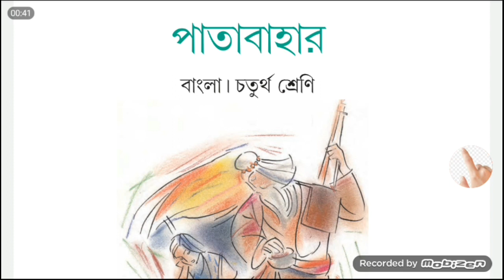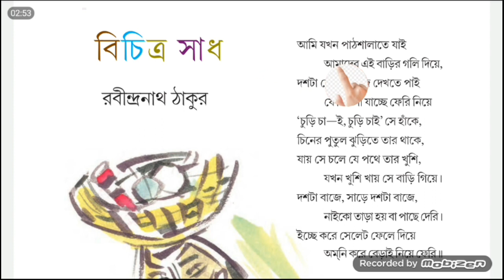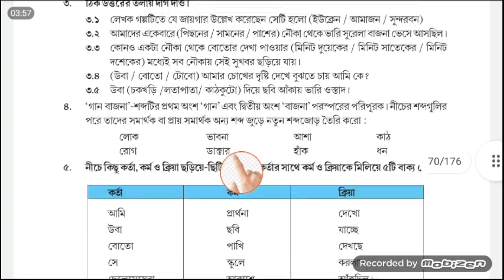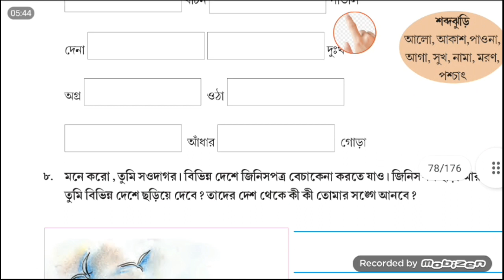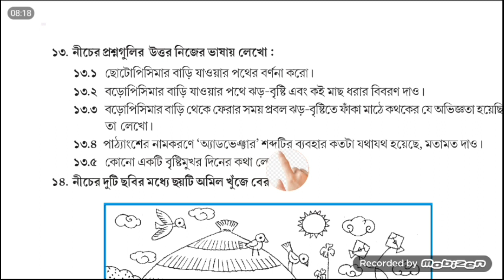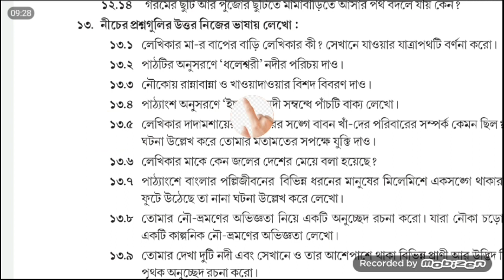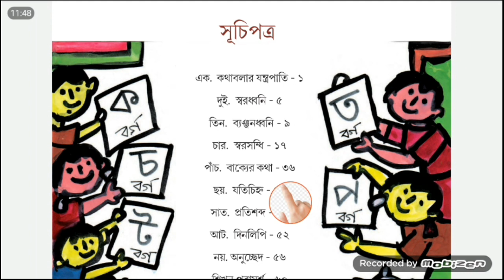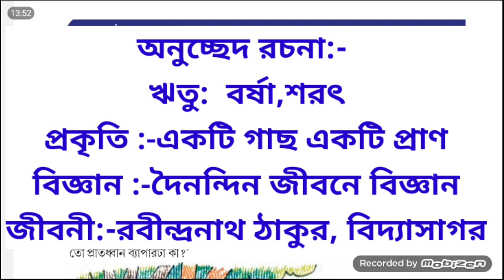Class 4 Bengali Suggestion।।2nd term exam Class 4।।চতুর্থ শ্রেণীর সম্ভাব্য বাংলা প্রশ্ন।।